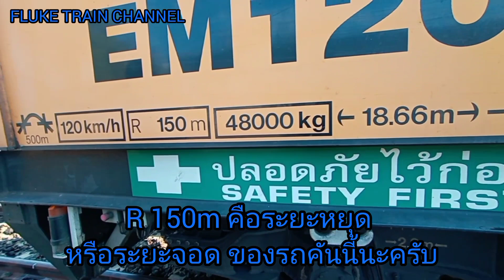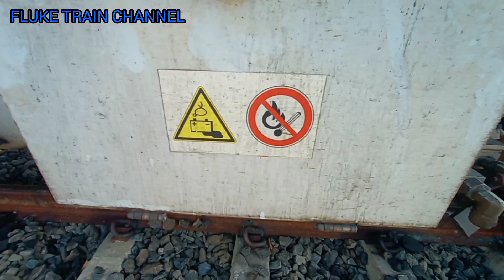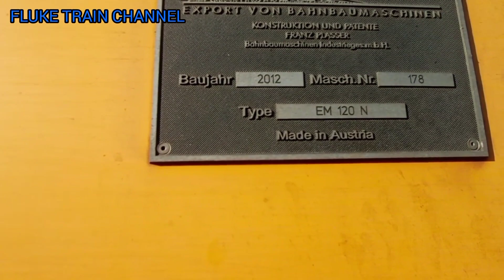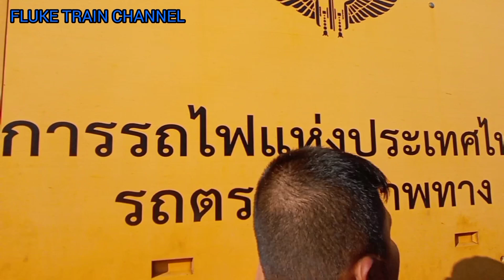พาดูรถตรวจทาง EM120N พร้อมกับข้อมูลและสาระน่ารู้